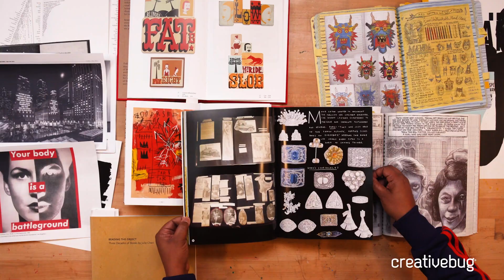July Lookbook // 2021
July class premiere schedule:

July 1 ~ Words Inform Images: 31 Prompts Using Writing as Inspiration for Art with e bond

July 7 ~ DIY Letter Decor with Plaid Crafts + (Bonus Class) Easy Acrylic Painting with Plaid Crafts

July 14 ~ Thread Painting: Embroider with Pressed Flowers with Pressed Flowers with Anna Hultin

July 21 ~ Sewing Hacks for the Katie Dress with Brittany Jones

July 28 ~ Plant Talk with The Tender Gardener: Repotting and Propagation of Houseplants ​